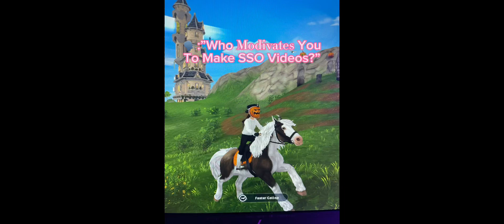(This Was To Big To Fit In A Short-) @VioletFlowergarden, we miss you, fly high 🕊️💜sso